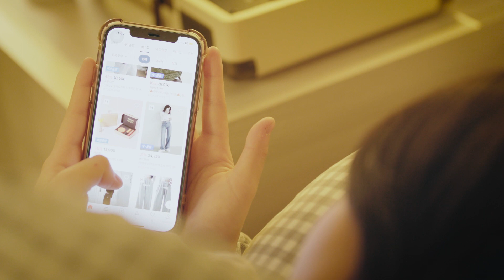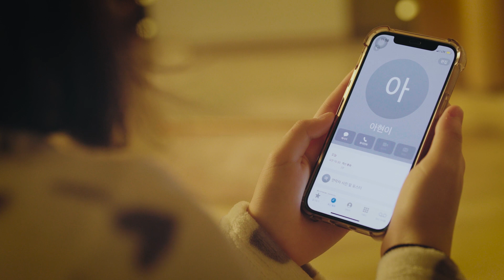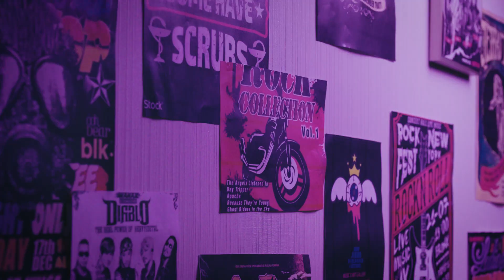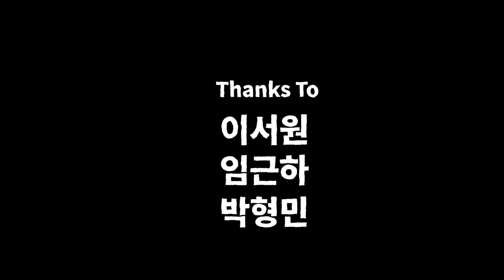우연의 소개팅 [2023 서울방송고등학교 제14회 송향제]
각본 연출 : 김서윤
촬영 : 정연우
조명 D.I : 나택경 / 조명부 : 김민기
음향 편집 : 조용준
조연출 미술 : 정민교
제작 미술 : 서은지
그립 : 서형우